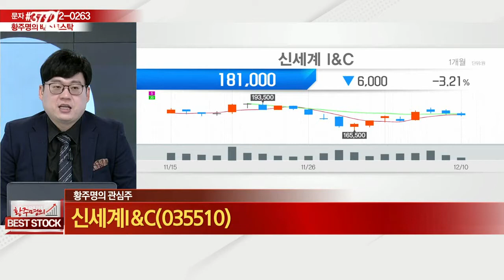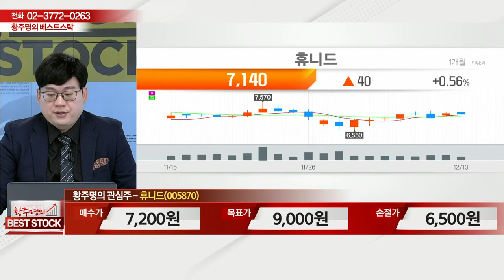신세계I&C(035510), 휴니드(005870)_황주명의 관심주_황주명의 베스트 스탁 (20211211)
# 황주명의 관심주: 신세계I&C(035510), 휴니드(005870)